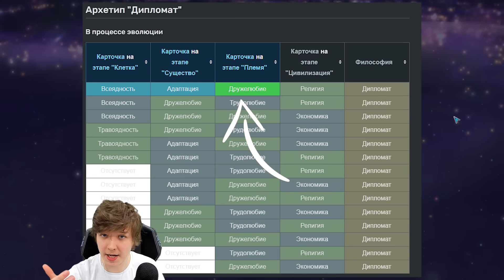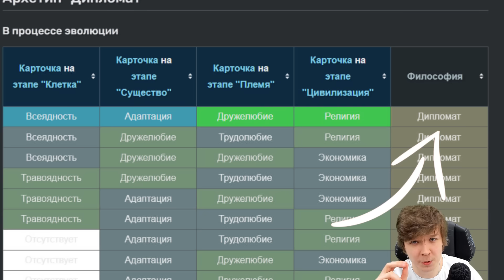Lp. НАЧАЛО ИГРЫ [ЭТАП КОСМОС] #5 • Spore: Космические Приключения [ДИПЛОМАТ]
Приветствую в Spore... Это МОЯ ПЕРВАЯ ИГРА за всю историю, когда я стану ДИПЛОМАТОМ